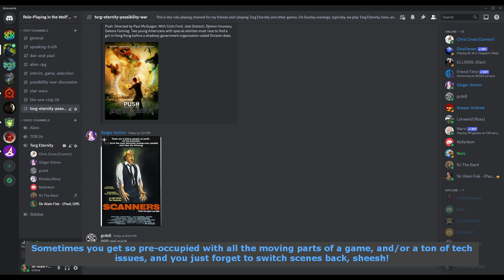Possibility War Ep155, Pyroballs and Bullets, Torg Eternity, Journey to the Dark Heart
Rushing inside to escape a potentially bullet-riddled fate, they managed to roll the door back into place and began exploring.  Unfortunately, Chris Cross was bound-and-determined to begin a firefight, quite truthfully, attempting to vaporize one of the just-landed Shocktroopers and, instead, burning his shoulder a bit, instead.  This opened the Psychic Realm Runner up to a return hail of bullets, along with Peaches and Toma, who were not happy he had done that.  The three turned to leave the sight of any potential followers from outside.

Writing, Contributions & Editing for The Heart of Ukhaan
Christopher Kubasik with Thomas M. Baxa, Stephen Crane, David Dorman, Jacqueline M. Evans, Richard Hawran, Cathleen Hunter, Douglas Kaufman, Michael Stem, and Sharon Wyckoff.